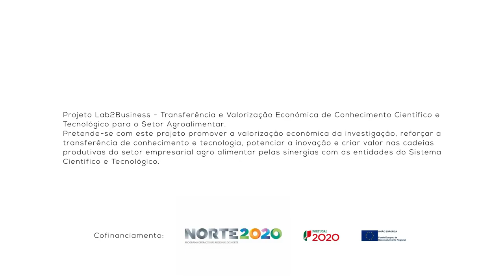1 Minuto com: Pedro Castro - Doutoramento em Biotecnologia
1 Minuto com: Pedro Castro - Produção de nanopartículas poliméricas ou lipídicas